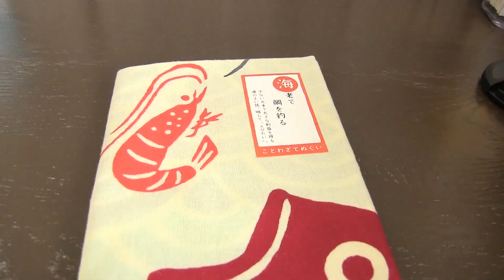【極濃厚】絞り立てミルクの島プリン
⭐︎お店情報
石垣島プリン本舗さん